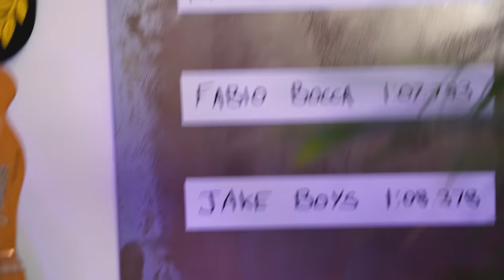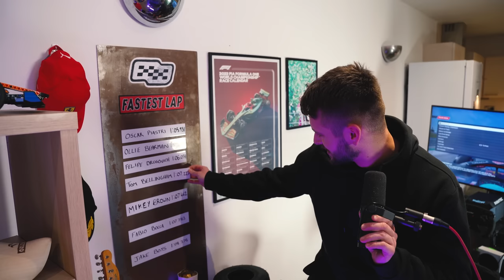100,000 Subscribers in 24 hours… Matt and Tommy on Pitstop!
Welcome back to Pitstop. Todays episode is with our good friends Matt and Tommy from P1. It’s been an incredible couple of months for these boys as they started a new adventure together In the Formula 1 world. Their YouTube channel grew 100,000 Subscribers on the day that they launched, CRAZY! Join us as we speak about their journey to where they are now, what they have coming up & much more. Incredible to have the EXCLUSIVE of these boys together for the first time. Cheers @mattp1tommy

Thank you for all the support on all of our episodes recently, the growth all around the world has been crazy. Thanks for joining us on Pitstop.

Our NEXT VIDEO… Will be the Saudi Arabian Grand Prix (Jake vs Fab) Here is the Bahrain race (Commentated by Matt)

0:00 Intro
2:52 How did you guys meet?
6:19 Tommy's first ever message to Matt
11:56 Launching P1 together
20:05 Shoeys in a Mouldy shoe
28:11 Why did you leave WTF1?
37:10 They didn’t fight to keep you?
38:32 P1 Live Show!
42:07 100k Subs in a DAY
46:36 Quick F1 chat
54:42 The Pitstop FASTEST LAP
58:28 Runefest